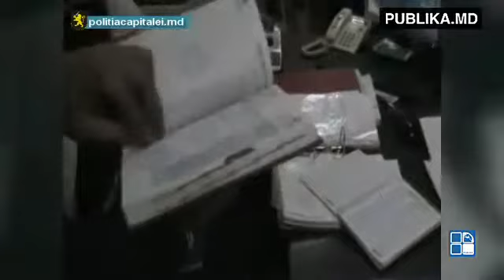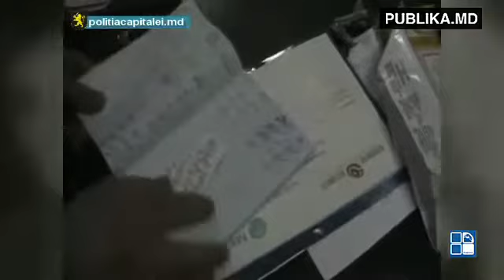Raid poliţienesc la o cofetărie. Avea vânzări de zeci de milioane şi nu plătea impozite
Dacă nu te ascultă nimeni, Noi suntem vocea ta.

Dacă nu ţi se face dreptate, Noi suntem alături de tine.

Dacă nu ştii CE să crezi, Noi dezbatem pentru tine.

Dacă nu ştii PE CINE să crezi, Noi îţi arătăm cine, ce spune.

Dacă ai nevoie de ajutor, Noi îţi facem cunoscute nevoile.

Dacă ai nevoie de orientare, Noi îţi oferim informaţia completă.

Dacă vrei să ne găseşti, Noi suntem aproape de oameni.